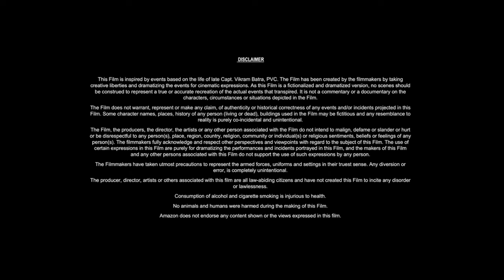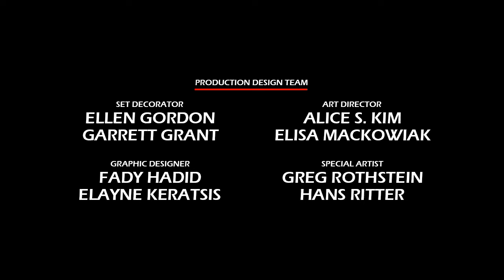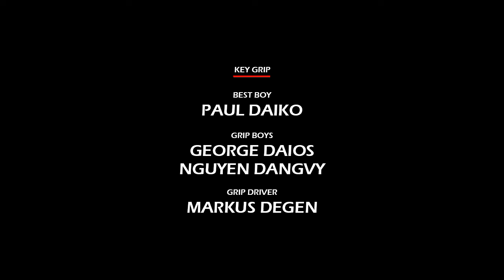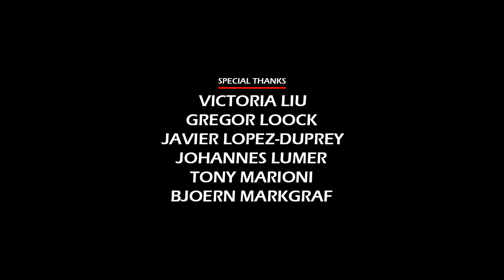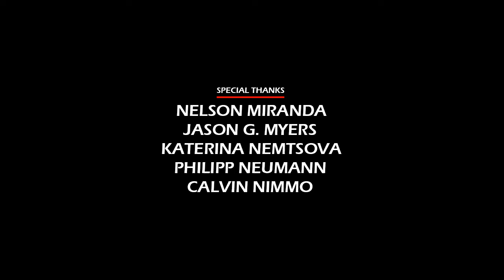The Revenant (2015) Movie || Leonardo DiCaprio, Tom Hardy, Domhnall Gleeson || Review and Facts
In this video we have talked about American Western action drama film The Revenant (2015). What is this movie and where can you watch The Revenant 2015 movie? It has been talked about. All interesting facts about The Revenant movie are told in this video and the The Revenant full movie HD version is also given information about which OTT platform or satellite channel you will get to watch it officially. Also, we have talked in detail with about the technical department, music department, pre-production, filming and post-production of Leonardo DiCaprio The Revenant movie. How much was the The Revenant full movie budget? and how much the movie Box Office Collection has also been updated. We have also discussed the story of this film and a small review of the story of The Revenant full movie in english has also been given. Apart from this movie facts, story line, star cast, The Revenant full movie Tom Hardy & other actors performance and which character has played what role? All of these have been discussed.

Movie Credits!
Directed by: Alejandro G. Iñárritu
Screenplay by: Alejandro G. Iñárritu, Mark L. Smith
Produced by: Arnon Milchan, Steve Golin, Alejandro G. Iñárritu
Starring: Leonardo DiCaprio, Tom Hardy, Domhnall Gleeson
Production Company: Regency Enterprises, RatPac Entertainment
Distributed by: 20th Century Fox
Release Date: December 16, 2015